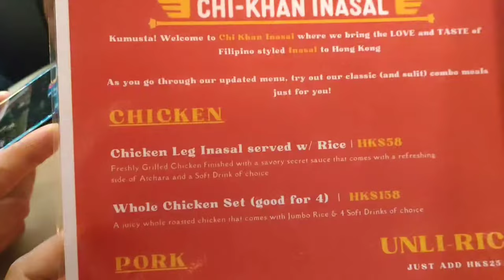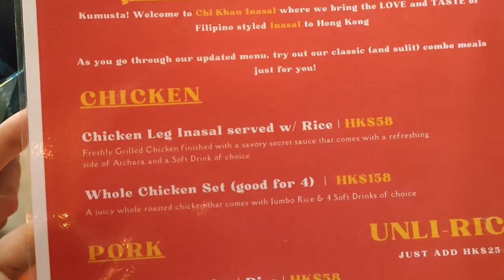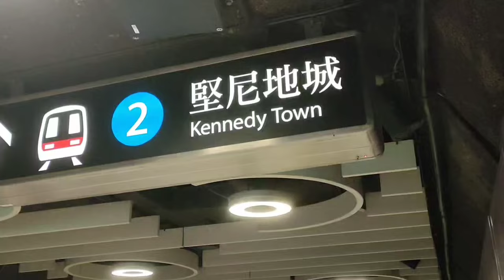INDORSER NA AKO!!! 🙏 tara sama kayo nag pa promote ng restaurant dito sa HK 😍